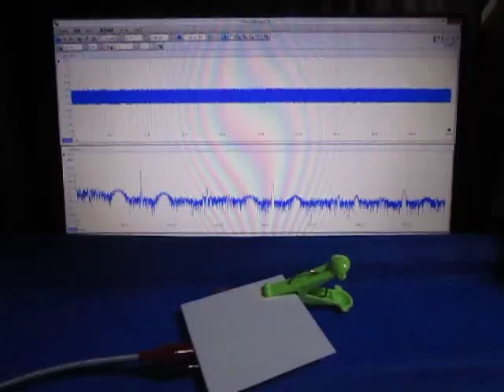超音波の観察 Observation of an ultrasonic wave （超音波システム研究所 ultrasonic-labo）